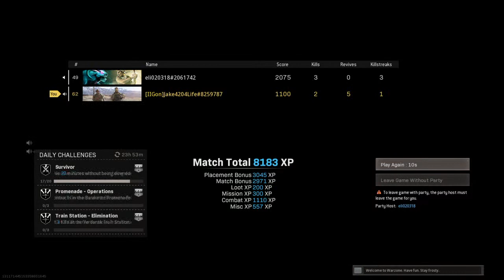Jake4204Life's Live PS4 Broadcast